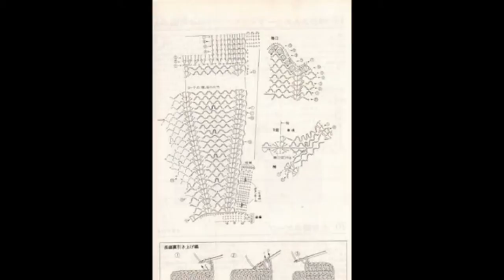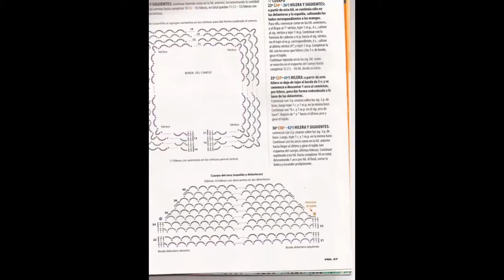Crochet Shrug| free |Crochet patterns| 373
crochet, how to crochet, crochet stitches, double crochet, crochet flowers, half double crochet, crochet for beginners, how to crochet a hat, crochet hook sizes, crochet scarf, how to crochet a scarf, crochet flower, how to crochet a flower, crochet flower pattern, crochet hat, how to crochet a blanket, crochet scarf patterns, learn to crochet, crochet blanket patterns, crochet pattern, easy crochet patterns, crochet bag, crochet slippers, crochet afghan patterns, crochet tutorial, crochet ideas, how to crochet a beanie, youtube crochet, all free crochet, crochet patterns for beginners, how to double crochet, front post double crochet, crochet pattern central, crocheting, crocheted, crochet patterns, crochet bag, bolsas de croche, bolsa de croche, crochet design, crochet designs, crochet bags, crochet baby dress, crochet baby bag, crochet patterns for bags, crochet bag simplicity patterns 8, bolsa em croche passo, bolsas em croche, crocheting patterns, bag crochet, how to crochet handbags, bolsa em croche, how to crochet a bag, croshay design bags, crochet baby booties, bolsa de croche barbante, crochet dresses for women, crochet bag simplicid, crochet bedspread, crochet bedspread, crochet dress, how to crotchet lacy patterns afgans, how to crochet bed spread, how to crochet a bedspread, crochet bedspread patterns, crochet projects, crochet sites, crocheting patterns, how to crochet checkered pattern, crochet bed spread, how to crocheting bedspreads, crochia degine bed spread, how to crochet bedspread, crochet dresses, crochet shawl, shawl crochet patterns, crochet patterns for shawls, crochet shawl patterns, how to crochet a shawl, crochet shawl for women, how to crochet a lacy shawl triangle, shawl crochet, crotchet shawl patterns, how to crochet a swal, crochet shawl patterns for beginners, baby shawl crochet, how to crochet shawl, baby crochet shawl, crochet shawls, crochet stole patterns, crochet patterns for shawl, crochet shawl dress, crochet patterns for dresses, shawl patterns, crochet shawls and scarfs, crochet poncho, crochet shawl patterns, crochet vest, CROCHET: How to crochet a granny square for beginners | Bella Coco, (crochet) How To - Crochet a Simple Flower version 2 - Absolute Beginners, Learn How to Crochet RIGHT HAND Part 1 - Easy Basics Beginner - Chain CH Single Crochet Stitch SC, How to Crochet a Granny Square Cocoon Sweater Cardigan, CROCHET: How to crochet a puff flower | Bella Coco. Crochet Stepping Texture Hat Tutorial, Crochet Bear Video Tutorial, How To: CROCHET BRAIDS w/ MARLEY HAIR ! (ORIGINAL no-rod technique!), BOLSA CON PASTILLAS (CUADROS) A GANCHILLO. TUTORIAL,